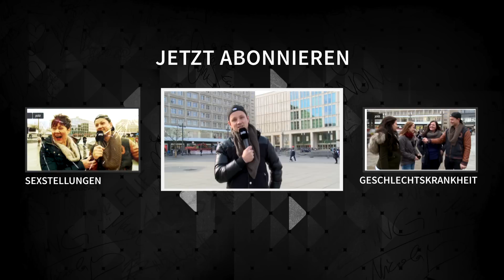Wie oft schaust du Pornos? - Schmutzig & Indiskret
Martin Tietjen ist im Auftrag seines Formats "Schmutzig & Indiskret" mal wieder in Berlin unterwegs - heute mit der Frage: "Wie oft schaust du Pornos?"
Immer wieder unglaublich, wie ehrlich manche Menschen antworten. Sieh' dir alle Antworten im Video an!